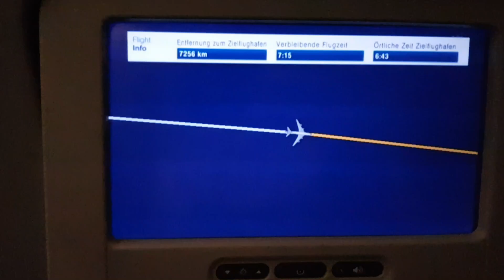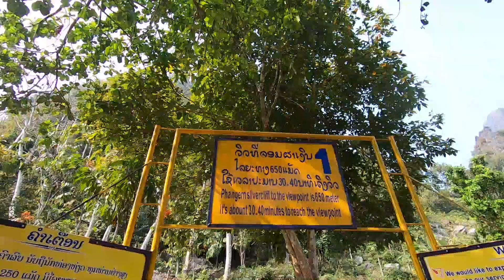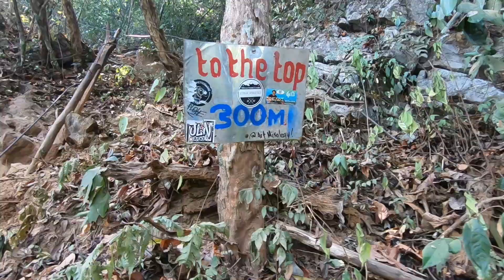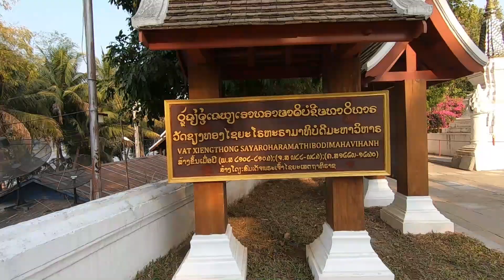#17 Mes débuts au Laos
Je suis bien arrivé au Laos

Mon matériel :
Vidéos : Gopro Hero 7 Black
Photos : Samsung S8
Montage : Filmora 9

Musique d'intro :
Track: TonyZ - Road So Far  [NCN Release]